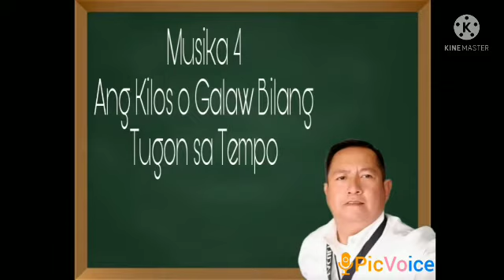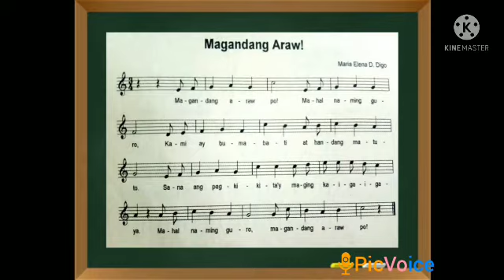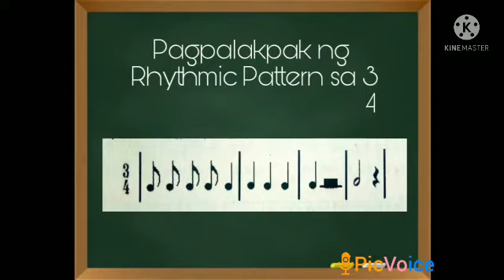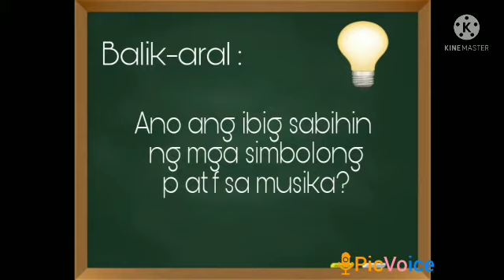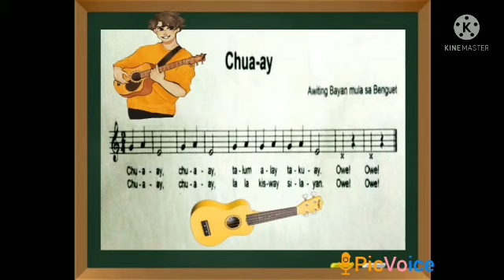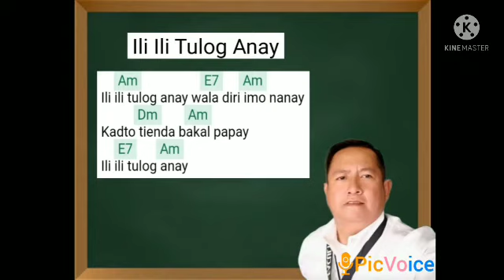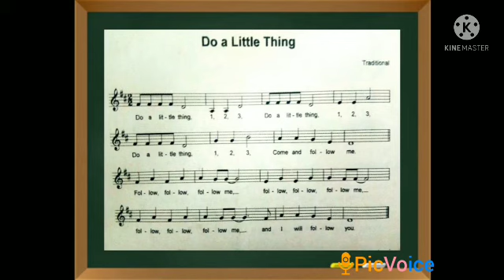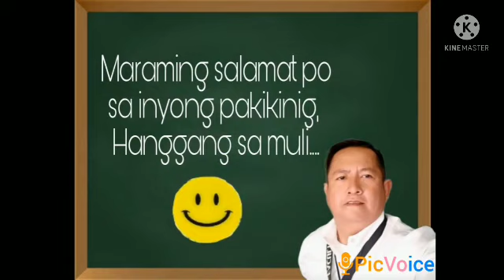MUSIC 4 COT 2....ANG KILOS O GALAW BILANG TUGON SA TEMPO....SIR NIK🥰🥰